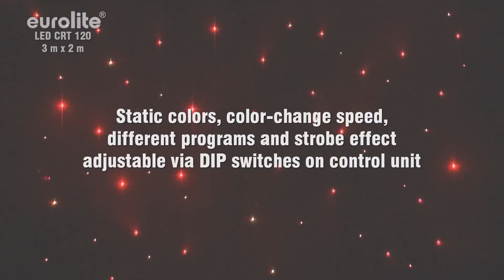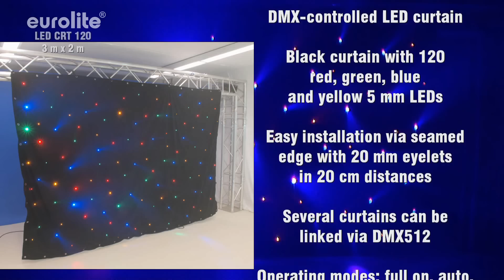EUROLITE LED CRT 120 3m x 2m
DMX-gesteuerter LED-Vorhang
¨Schwarzer Vorhangstoff mit 120 roten, grünen, blauen und gelben 5-mm-LEDs
¨Einfache Installation über gesäumten Rand mit 20-mm-Ösen in 20 cm Abständen (passende Traverse als Zubehör erhältlich)
¨Funktionsmodi: Full On, Auto, Sound-Aktiv, DMX512
¨Statische Farben, Geschwindigkeit der Farbwechsel, verschiedene Programme und Strobe-Effekt über DIP-Schalter an Steuereinheit einstellbar
¨Strobe-Effekt mit variabler Farbe und Geschwindigkeit (1-12 Blitze/Sek.)
¨DMX512-Steuerung über jeden handelsüblichen DMX-Controller möglich (belegt 8 Kanäle)
¨Mehrere Vorhänge können über DMX synchronisiert werden
¨Anschlussfertig mit Netzstecker
¨Für Partykeller, kleine Diskotheken oder mobile DJs
DMX-controlled LED curtain
¨Black curtain with 120 red, green, blue and yellow 5 mm LEDs
¨Easy installation via seamed edge with 20 mm eyelets in 20 cm distances
¨Operating modes: full on, auto, sound-active, DMX512
¨Static colors, color-change speed, different programs and strobe effect adjustable via DIP switches on control unit
¨Strobe effect with adjustable colour and speed (1-12 flashes/sec.)
¨DMX512 control via regular DMX controller (occupies 8 channels)
¨Several curtains can be linked via DMX512
¨Ready for connection with power plug
¨Ideal for party rooms, small discotheques or mobile discotheques